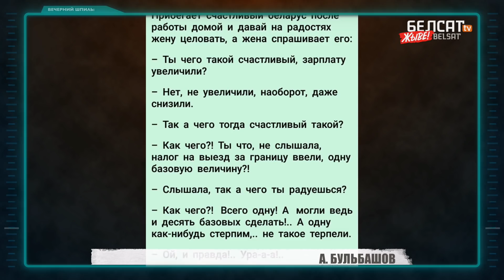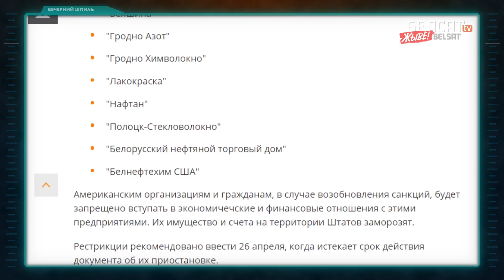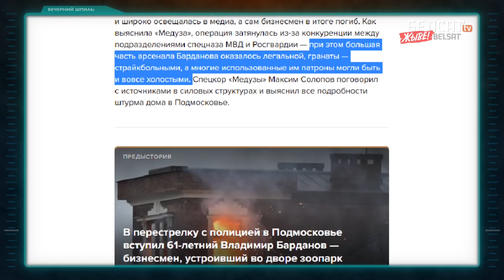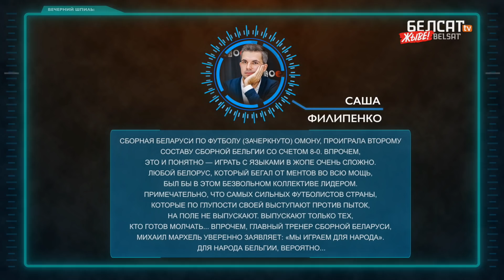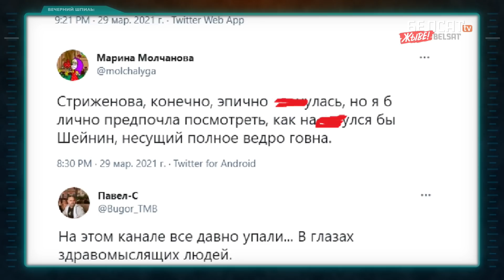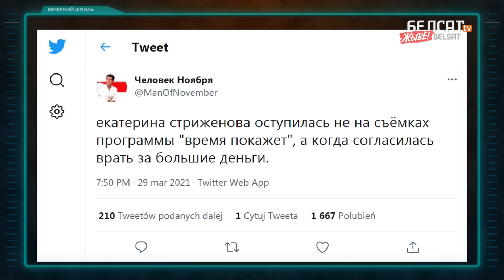Компрометирующие фото помощницы Лукашенко! / Вечерний шпиль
00:00 Приветствие
00:12 Темы выпуска
00:31 Беларусы недовольны результатами политики Тихановской!
00:59 Уличный опрос "Вечернего шпиля": зарплата растёт, премии всё чаще! @martinkram9463
01:17 Сколько стоит побег из Шоушенка?
01:57 Независимый журналист подсказал властям идею новых налогов
02:18 Ужесточение режима… масочного!
02:33 МИД РБ отметил 1 апреля раньше срока, или Макей без вышиванки.
03:14 Госдеп США отказался играть в КВН
03:40 На Белшине знают способ против американских санкций. @martinkram9463
04:17 Бойцы СОБР обезвредили… детей!
04:54 Бой в Подмосковье: эксклюзивные признания участника. @АмерикаТорна
07:15 Обыск в Мытищах: опять визитка Яроша?
07:50 Брюссель нанёс очередной удар по Минску. Вернее, восемь ударов.
09:00 Назначат ли Ермошину футбольным арбитром?
09:29 КГБ вслед за МИД решил повеселить беларусов
10:05 Двойная игра: Александр Григорьевич узнал правду о Наталье "Массандре". @martinkram9463
11:26 В Тбилиси отмечен рост антиамериканских настроений.
11:57 Новое блюдо грузинской кухни – в студию.
12:11 "Время накажет": стояло ли ЦРУ за падением Стриженовой?
13:15 Циркон: должок Лукашенко, коварный замысел Навального и Нобелевский комитет в Грозном! @АмерикаТорна
15:45 Шпиц-ТВ: забастовка под носом у Лукашенко, ОМОН в школе, террористка Герасименя! @martinkram9463

Коллаж из фото: sovadmin.gov.by, president.gov.by, LISI NIESNER / Reuters / Forum

Наши каналы